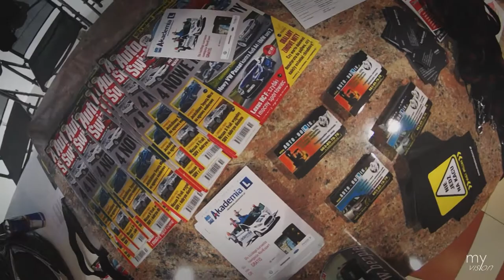Gala Bezpiecznej Jazdy - Lublin 28.03.2015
Patronat Honorowy Prezydenta Miasta Lublin.